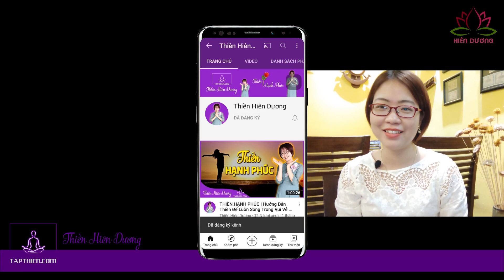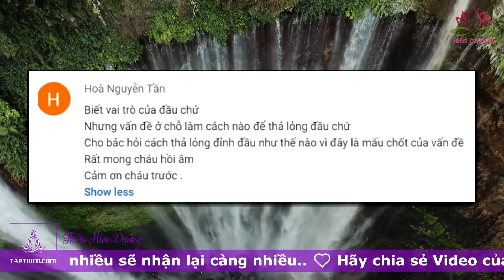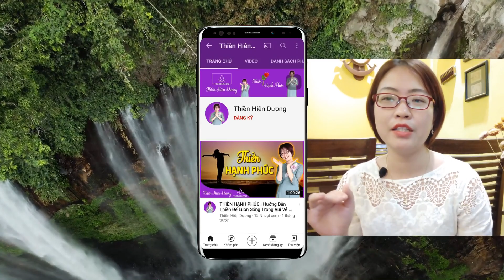Vai Trò Của Thả Lỏng Đỉnh Đầu Và Cách Thả Lỏng Cơ Thể Khi Thiền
Phân tích vai trò của thả lỏng và việc thả lỏng đỉnh đầu quan trọng trong tập thiền, cách thả lỏng đỉnh đầu và cách thả lỏng cơ thể ai cũng cần phải biết khi thực hành thiền. Trong video này Hiên Dương xin hướng dẫn và trả lời câu hỏi của khán giả về vấn đề thả lỏng vùng đỉnh đầu và thả lỏng cơ thể khi thực hành thiền định. Các bạn có thể xem thêm các video khác về kỹ thuật hít thở và sự quan trọng của thả lỏng đỉnh đầu trên kênh Thiền Hiên Dương đã đăng tải ít ngày trước đây.

🌻 THIỀN HIÊN DƯƠNG - TAPTHIEN.COM
Hãy bắt đầu TẬP THIỀN để đánh thức Tiềm Năng Vô Hạn trong bạn!